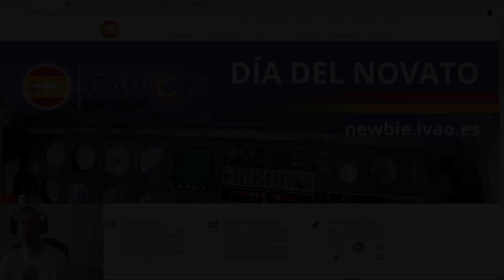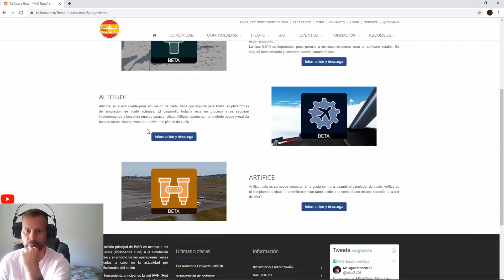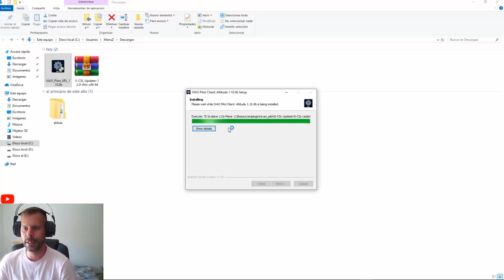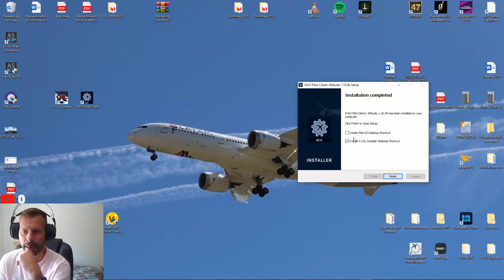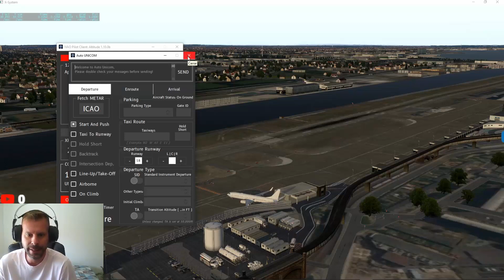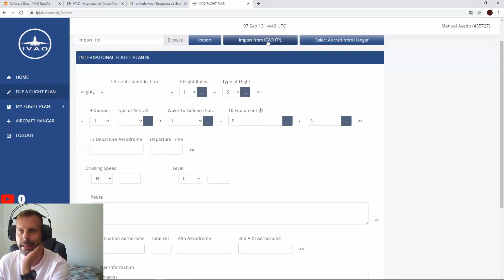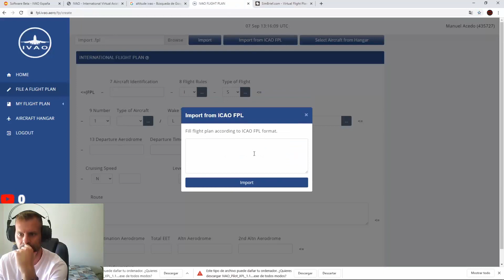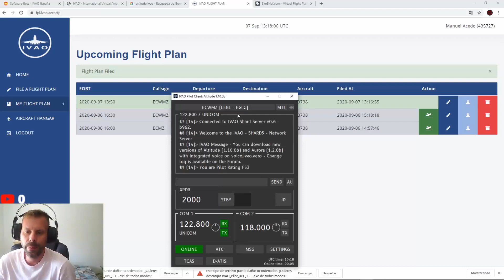Guía/Tutorial instalación Altitude + Códec Audio IVAO X-Plane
👉 Mi PC / My computer

Discos duros

Sistema operativo
Toshiba OCZ TR200 SSD 240GB SATA3

1 disco duro SATA de 600 gb PREPAR3D
1 disco duro SATA de 1 TB para X-Plane 11